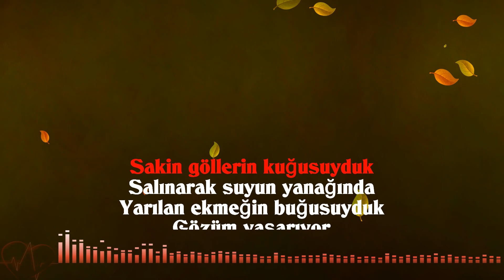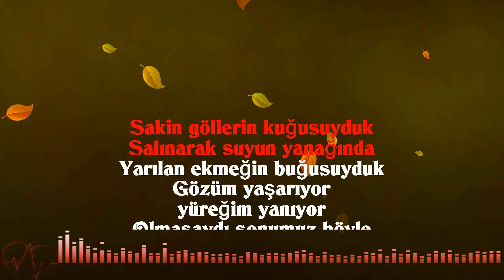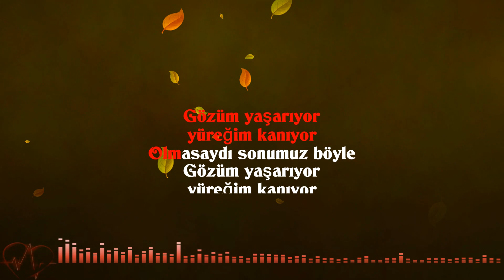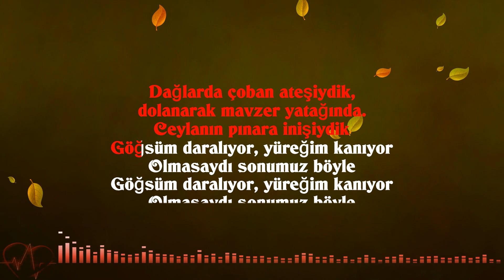Olmasaydı Sonumuz Böyle (Ahmet Kaya) / KARAOKE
Composer: Ahmet Kaya • Yusuf Hayaloğlu

Karaoke versiyon
Karar : La

Sakin göllerin kuğusuyduk
Salınarak suyun yanağında
Yarılan ekmeğin buğusuyduk
Gözüm yaşarıyor
Yüreğim yanıyor
Olmasaydı sonumuz böyle
Gözüm yaşarıyor
Yüreğim kanıyor
Olmasaydı sonumuz böyle
Biri saksımızı çiğneyip gitti
Biri duvarları yıktı
Camları kırdı
Fırtına gelip aramıza serildi
Biri milyon kere çoğaltıp hüzünleri
Her şeyi kötüledi
Bizi yaraladı
Biri şarabımızı döktü
Soğanımızı çaldı
Biri hiç yoktan vurdu kafeste kuşumuzu
Ciğerim yanıyor yüreğim kanıyor
Olmasaydı olmasaydı sonumuz böyle
Gözüm yaşarıyor
Yüreğim kanıyor
Olmasaydı sonumuz böyle
Gözüm yaşarıyor
Yüreğim kanıyor
Olmasaydı sonumuz böyle
Dağlarda çoban ateşiydik
Dolanarak mavzer yatağına
Ceylanın pınara inişiydik
Göğsüm daralıyor
Yüreğim kanıyor
Olmasaydı sonumuz böyle
Göğsüm daralıyor
Yüreğim kanıyor
Olmasaydı sonumuz böyle
Birer yolcuyduk aynı ormanda kaybolmuş
Aynı çıtırtıyla uyanan birer serçe
Hep aynı yerde karşılaşırdık tesadüf bu
Birer tomurcuktuk hayatın kollarında
Birer çiğ damlasıydık
Bahar sabahında gül yaprağında
Dedim ya
Hiç yoktan susturuldu şarkımız
Yüreğim kanıyor yüreğim kanıyor
Bitmeseydi bitmeseydi bizim öykümüz böyle
Göğsüm daralıyor
Yüreğim kanıyor
Olmasaydı sonumuz böyle
Göğsüm daralıyor
Yüreğim kanıyor
Olmasaydı sonumuz böyle
Göğsüm daralıyor
Yüreğim kanıyor
Olmasaydı sonumuz böyle